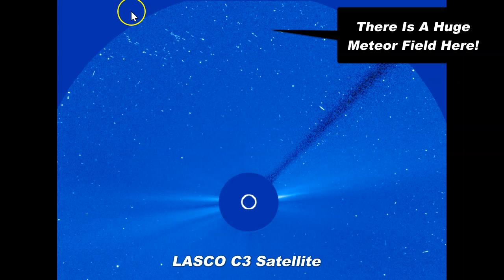A HUGE Debris Field! LASCO Satellites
PLEASE Switch YouTube Player Setting To 480p HD for best clarity. YouTube Has lowered the quality options of creator videos from 720 to 480 max.